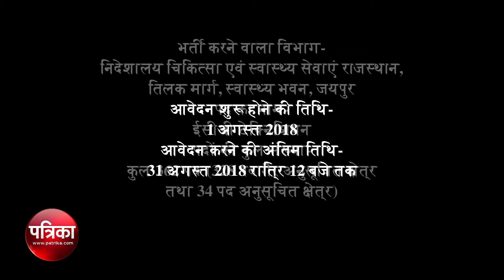निदेशालय चिकित्सा एवं स्वास्थ्य सेवाएं राजस्थान में निकली भर्ती, देखें वीडियो - Patrika News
निदेशालय चिकित्सा एवं स्वास्थ्य सेवाएं राजस्थान में निकली भर्ती, देखें वीडियो